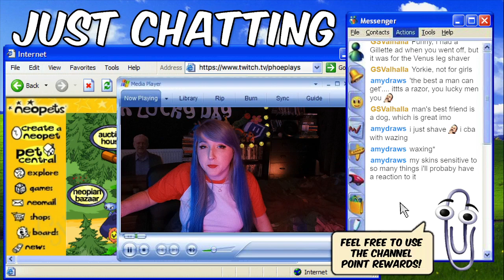Waxxing my legs